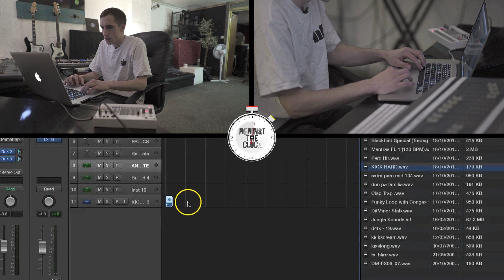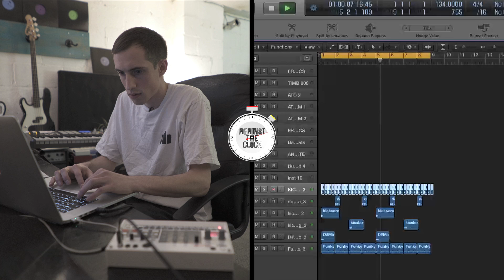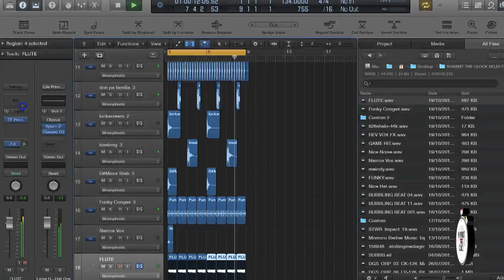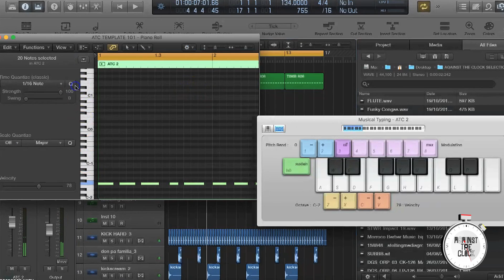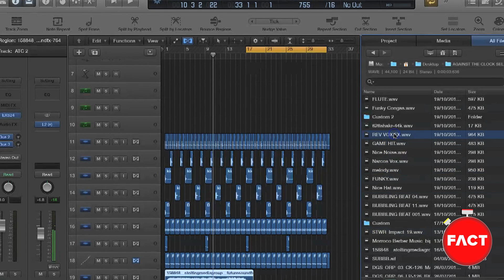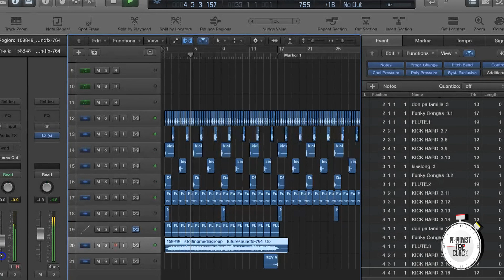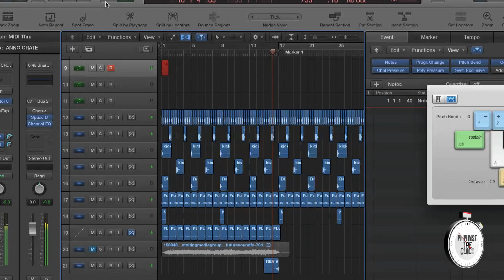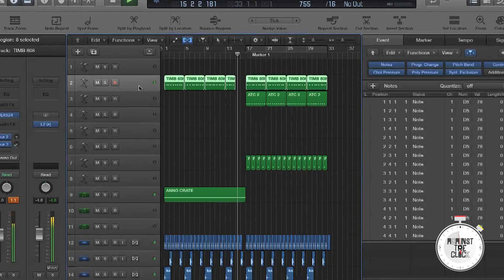Wallwork - Against The Clock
Hard-hitting club sounds from London.

Wallwork is one of the UK's new generation of club producers, taking inspiration from labels such as Night Slugs to create a unique, dark percussive club sound, showcased through his Nervous Horizon label and Radar Radio show.

FACT joined him at his warehouse-turned-studio in east London for our latest episode of Against The Clock, where he created a driving club track in 10 minutes using just his laptop and a patchwork of samples.

If you've ever wondered what a sample from Netflix series Narcos would sound like in the rave, watch above.